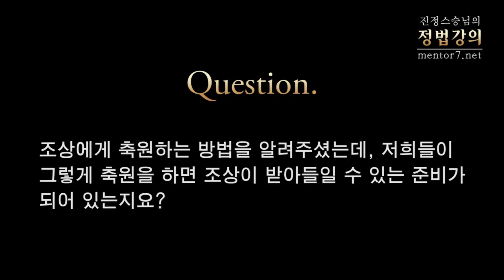[정법강의] 735강 추석제사-4 차례 장보기, 큰 축원 (4/5)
2012년 9월

질문1: 머지않아 추석이 다가옵니다, 추석이 되면 민족이 대이동을 하고 차례를 지내는데, 새로운 시대에 즈음하여 어떤 마음가짐으로 어떻게 지내야 하는지 말씀해 주십시오.

질문2: 조상에게 축원하는 방법을 알려주셨는데, 저희들이 그렇게 축원을 하면 조상이 받아들일 수 있는 준비가 되어 있는지요?